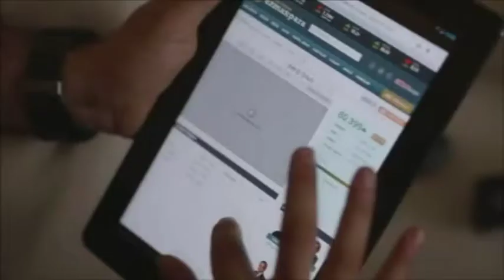Making Off - Thumb Generation